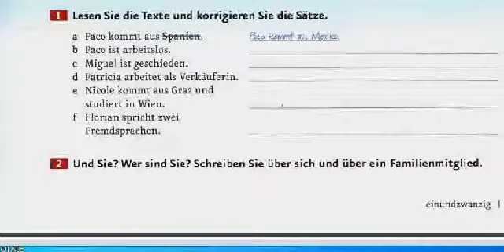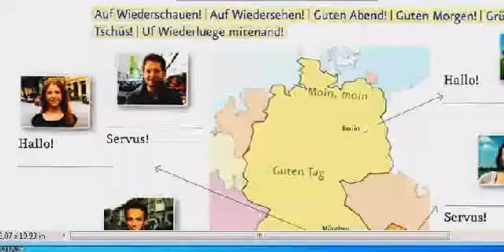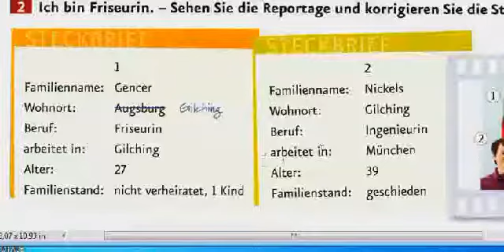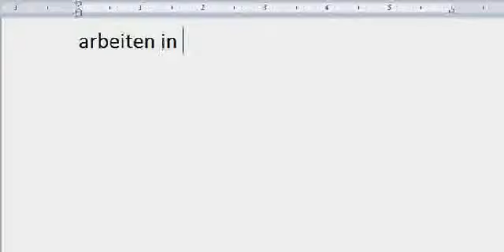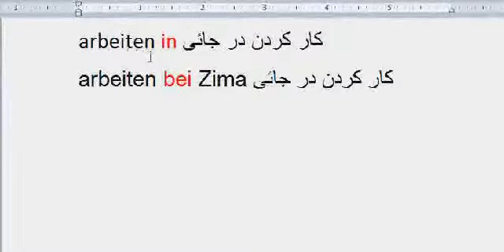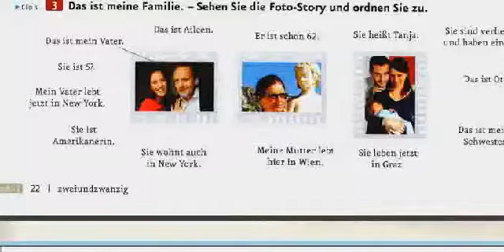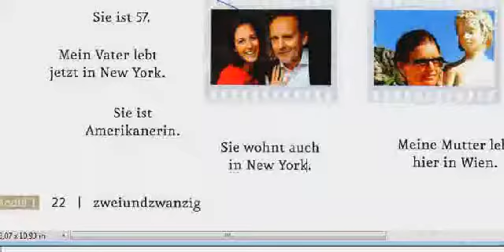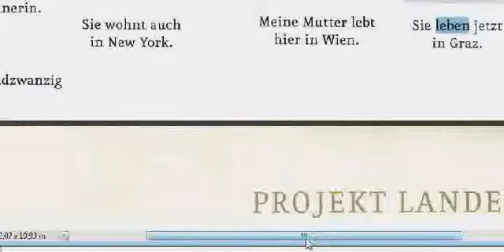ادامه درس 3 کتاب Menschen صفحه 22